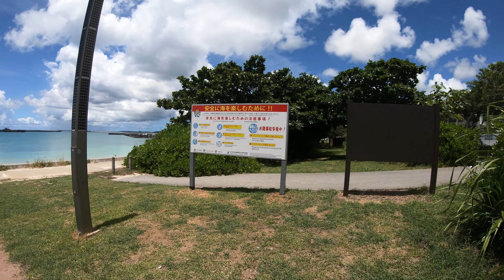walk「宮古島 パイナガマビーチ 散歩」沖縄 観光 旅行 海岸 beach 海水浴 シュノーケル ダイビング マリンスポーツ 伊良部島 下地島 来間島 池間島 ブルーブースカフェ サザンコースト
動画を観て頂いてありがとうございます。
この動画はVLOGではありません。
4K GoPro HERO7 散歩動画です。
気まぐれですが時間を見つけては頑張ってアップしています。
登録して頂けると、とても励みになります。

Not VLOG.
4K GoPro HERO7 walking movie.

We are uploading walks and live footage based on Nagoya.

It will be very encouraging if you register.